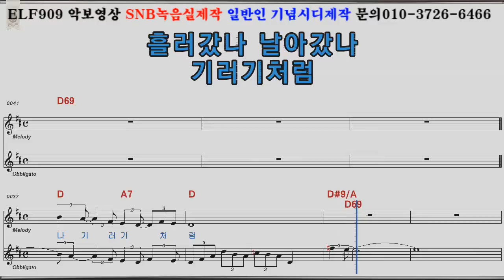사랑은기러기